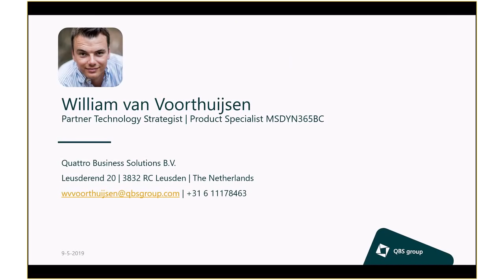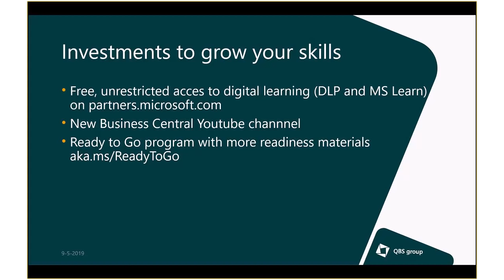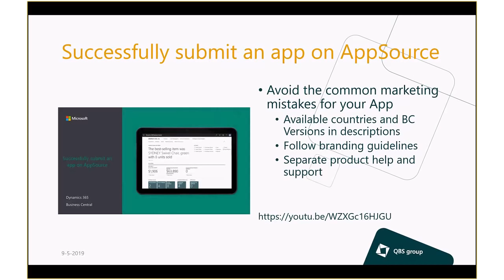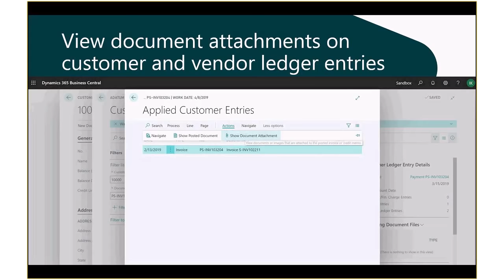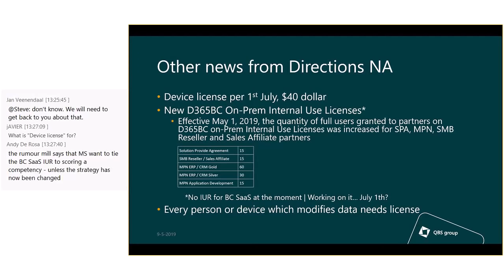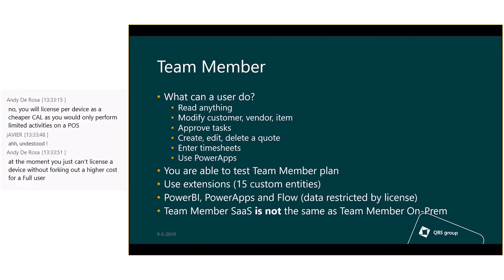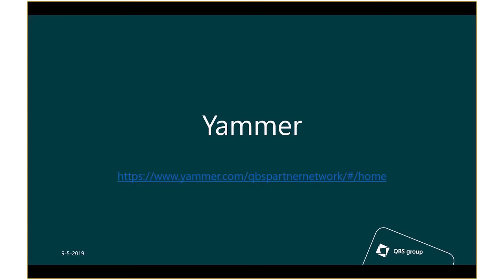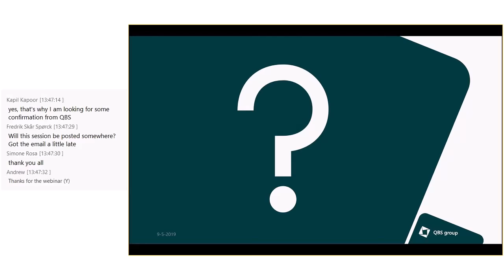Update Webinar Dynamics 365 Business Central - 9 May 2019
This series of webinars is intended to share the latest information on Dynamics 365. Both from a technical, functional and business perspective. Besides sharing information, we will also update on the services portfolio from QBS group to assist on the road to Dynamics 365.

Since “Inspire” is still a few months away, don’t miss this opportunity to stay on track with Dynamics 365 and sign up